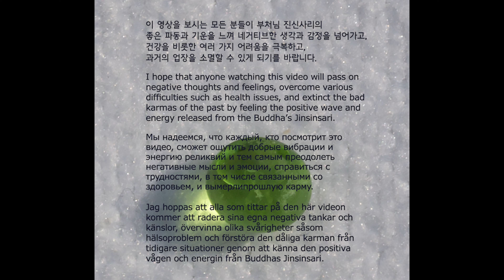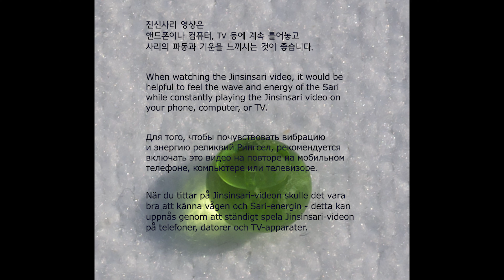Buddha's Bequest_06_37